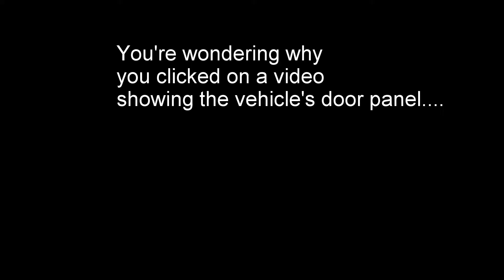In Car ( Truck ) POV Race: 2016 GMC Sierra vs 2010 Jeep Wrangler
This is the 2nd of 3 races between the vehicles, Same race that was filmed with my phone.
I will link that video in the top right hand corner.

He tree'd me and got about 3 Jeep lengths ahead !!!